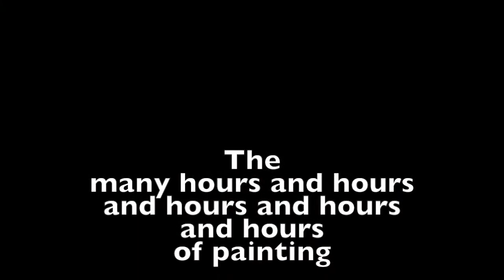Bollywood Bride Art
Video I made for my painting project!